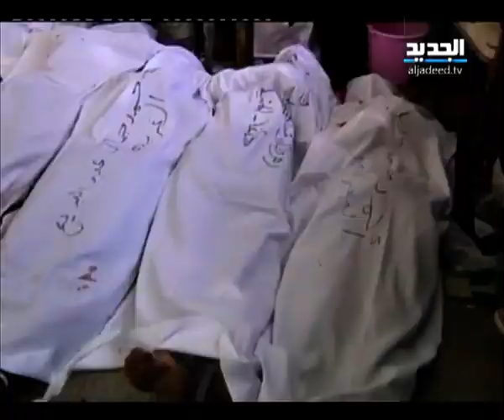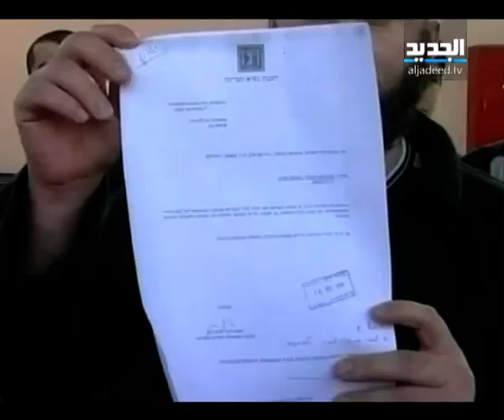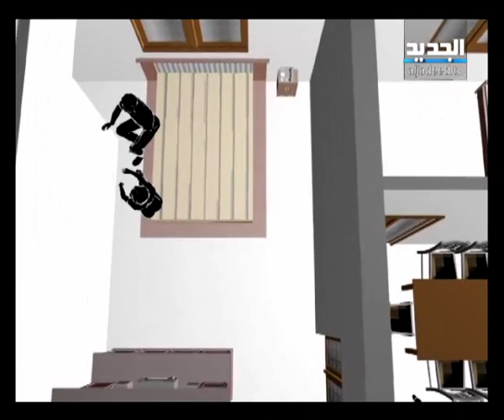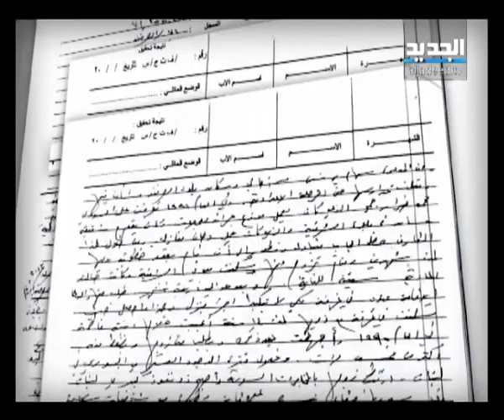نشرة الظهيرة 27 07 2013